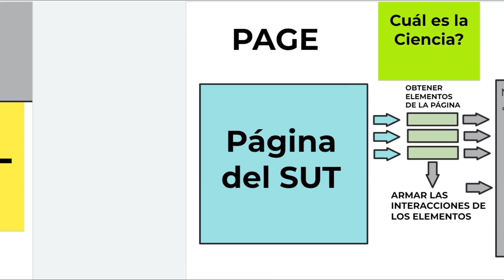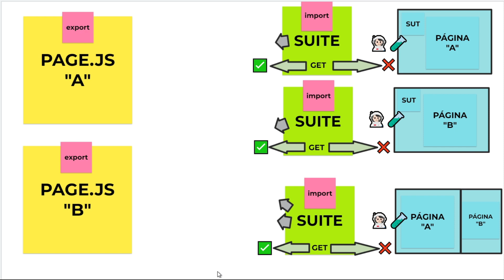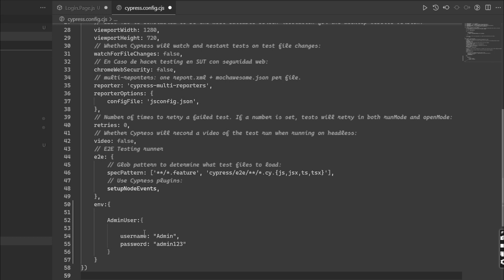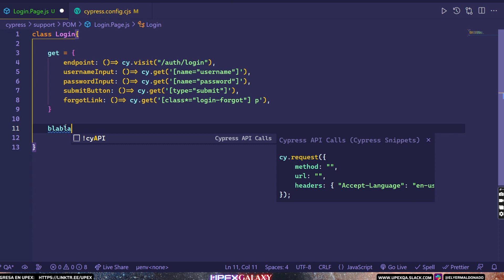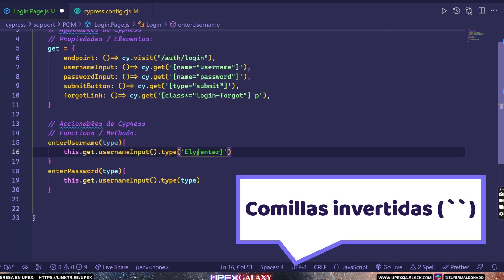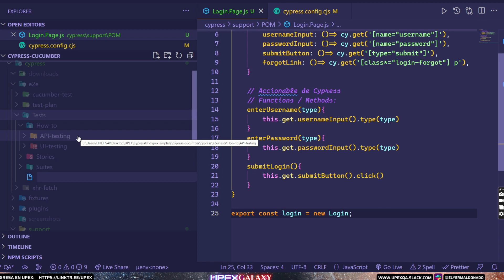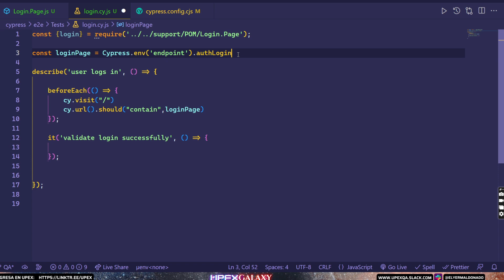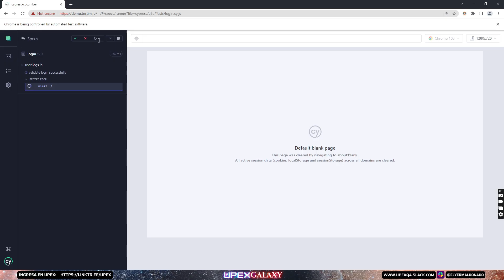🧙🏻‍♂️APRENDE POR FIN! 🏹Page Object Model AL GRANO (Curso Completo) - QA Automation Cypress | UPEX GX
😍EN SOLO 40min: ENTENDERÁS Cómo usar Page Object Model PERFECTAMENTE, desde su estructura hasta su ejecución!🏹
**ESTE VIDEO RESUME TODO UN CURSO COMPLETO SOBRE PAGE OBJECT**

💜Vendrán nuevos videos próximamente sobre cómo usar POM en cada diferente Framework y lenguaje de Programación.

🚩Sobre PageObjectModel:
- Cuando se trata de Programación Orientada a Objetos con Automation:
La ciencia es crear los respectivos Repertorios de Elementos con sus Interacciones, llamandose por CLASE, y éstas deben ser exportadas de un Módulo para luego ser importadas en el archivo de Prueba.
- Hay múltiples formas de armar un PageObject pero todas siguien ciertas normas (hay que leer las documentaciones oficiales para mantenerse al día.):
--- Primero, el nombre de la Clase,
--- Segundo, el Constructor (en este caso con Cypress no necesita uno)
--- Tercero, obtener los Elementos como atributos de la Página.
--- Cuarto, crear las interacciones/acciones con los atributos de la Página.
--- Finalmente, Exportar la Clase para poder usarla en otro módulo.

👾LA MEJOR RUTA DE APRENDIZAJE DE QA AUTOMATION EN LA PALMA DE TU MANO:
👾 Repositorio UPEX Cypress-Cucumber (debes tener acceso a UPEX Galaxy para ver la Repo)

🛸COMIENZA TU VIAJE POR LA GALAXIA DE LA AUTOMATIZACIÓN🤖

👾ÚNETE A UPEX!

🚀BIENVENIDOS AL CONTENIDO MÁS PRESTIGIOSO DE LA GALAXIA!

✨*NEW*👉🏻👾UPEX GALAXY (GX) - GANA EXPERIENCIA!👾
UPEX Galaxy (GX) es MÁS QUE UN CURSO, ES LA NUEVA FORMA EDUCATIVA DE APRENDER A TRABAJAR EN IT.
GX Es el nuevo Workspace Premium de UPEX, cuyo fin es ofrecer una EXPERIENCIA COMPLETA para QA Manual o QA Automation, en donde podrán aprender TODA LA TEORÍA realmente con la PRÁCTICA.
🎉EXPERIENCIA EN TESTING MÁS REAL!
Se podrá utilizar cualquier framework de Automation deseable,
+ Full integración de Jira con CI.
💎CÓMO ENTRAR EN UPEX GALAXY?
✅Para entrar en UPEX GALAXY, debes estar en nuestro SLACK de UPEX Community como precondición de acceso. Si aún no estás, llena este formulario para acceder a la Comunidad
✅Llena el siguiente Formulario de Inscripción que contiene TODA la información para entender UPEX Galaxy (GX) y sus servicios
✅Comunícate con algún Moderador dentro de la Comunidad de UPEX por si tienes más dudas. Pero ya lo único que queda es esperar que te lleguen 3 correos de acceso a GX: Slack, Atlassian y GitHub.
y visite el Link de "Welcome to UPEX Galaxy".

🧪BIENVENIDO A UPEX (Level Up Experience)🧪
Ingresa a nuestro espacio de trabajo en SLACK:

👇APRENDE TESTING DESDE CERO!👇
🧪Programa "UPEX ACADEMY" (Cursos Fast Learning)🧪
Es el curso definitivo que necesitas para aprender lo justo y necesario para convertirte en un Analista QA y comenzar a buscar tu Primera experiencia laboral! 🕵️‍♀️

👇PON EN PRÁCTICA TUS HABILIDADES👇
🧪Programa "UPEX WORKSPACE" (Ambiente Laboral Gratuito)🧪
Es el campus personalizado para los nuevos Testers QA con el fin ganar experiencia trabajando en un ambiente laboral casi real. Excelente para refinar tus habilidades antes de encontrar tu primer empleo del área!👔
🎓ESTE WORKSPACE ES TOTALMENTE GRATIS !!

👇GANA TU PRIMERA EXPERIENCIA PARA TU CV👇
🧪Programa "UPEX GALAXY" (Ambiente Laboral Premium)🧪
Es el campus personalizado para tanto QA Manual como QA Automation, trabajando en equipo en proyectos (con BA, DEV y más en el futuro), con el fin de ganar experiencia más rápido y más real, con full seguimiento de las actividades (todos los días). Excelente para que puedas realmente ganar una experiencia enriquecedora y extraordinaria en poco tiempo, y vencer así cualquier clase de entrevista!
💎ESTE WORKSPACE ES SUPER PREMIUM !!

📹CLASES DE CURSO (Videos de 20-50min aprox):
Es el contenido fundamental del canal sobre Software Testing; son videos de las clases de UPEX ACADEMY, super explicativos y directo al grano! lo que se necesita para entender y aprender eficientemente.

🔴PODCAST (EN VIVO - Meeting Grabadas):
Hablo sobre uno o más temas específicos o variados de cualquier tópico. Sobretodo ENTREVISTAS TÉCNICAS y EVALUACIÓN DE TAREAS.

🍻TE GUSTA LA INICIATIVA Y EL CONTENIDO DEL CANAL?
¡Ahora puedes realizar donaciones a la iniciativa UPEX!🚀
😍Haz subir nuestro nivel de experiencia con tu donación: